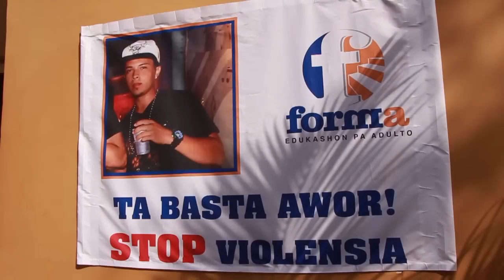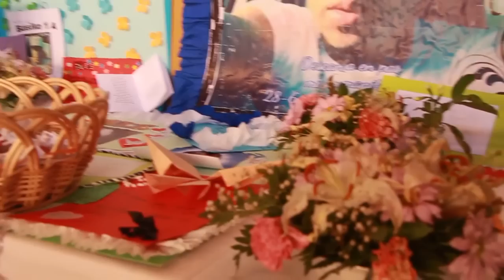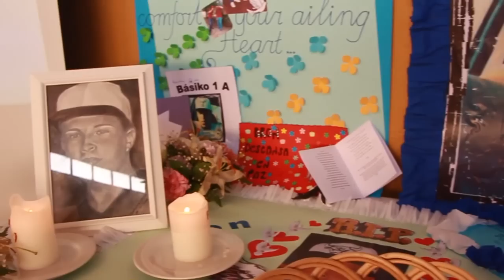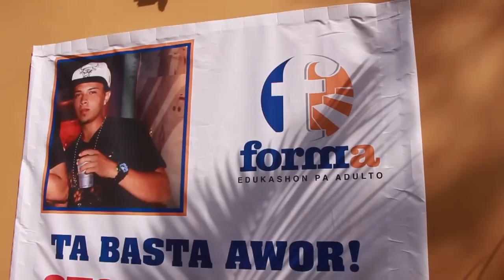RIP AronPaula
Kaminata pa stop ku violensia organisa pa FORMA...

Ban stop ku violensia.. mira kuantu dolor i tristesa esaki nan ta laga atras .